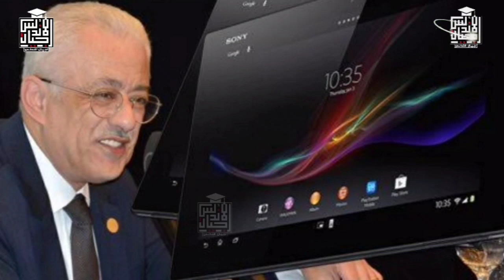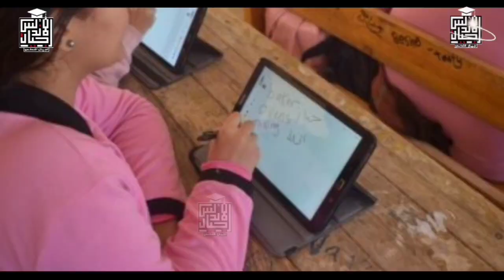عاجل وهام | اخر اخبار نتيجة الثانوية العامة | روابط نتيجة الثانوية العامة .. هنفرح كلنا ان شاء الله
موعد وروابط نتيجة الثانوية العامة.. التعليم تتيح الرابط الرسمي امام الطلاب - نتيجة الثانويه العامه

عاجل .. بالاسم ورقم الجلوس رابط تسجيل نتيجة الثانوية العامة 2022 - نتيجة الثانويه العامه

انتهاء تصحيح امتحانات الثانوية العامة 2022 واستعدادات اعلان النتيجة
اوشكت رحلة تصحيح امتحانات الثانوية العامة العام الدراسي الحالي 2021/2022، على الانتهاء، لتستعد الكنترولات لعمليات المراجعه ورصد الدرجات استعدادا لاعتماد النتيجة واعلانها للطلاب.

وقالت مصادر خاصة بالادارة العامة للامتحانات، ان جاري الانتهاء من اخر مواد بجدول الامتحانات وهم مواد الأحياء لطلاب شعبة علمي علوم، والفسلفة والمنطق لطلاب شعبة ادبي، والاستاتيكا لطلاب شعبة علمي رياضة.

اكدت المصادر، ان الدكتور طارق شوقي، وزير التربية والتعليم والتعليم الفني سوف يقوم بعرض تفاصيل نتيجة الثانوية العامة 2022 م، ونسب النجاح بكل شعبة ادبية وعلمية، وكشف اسماء اوائل الجمهورية هذا العام على الدكتور مصطفي مدبولي، رئيس مجلس الوزراء، خلال الاسبوع المقبل، وذلك قلل اعلانها رسميا للرأي العام.